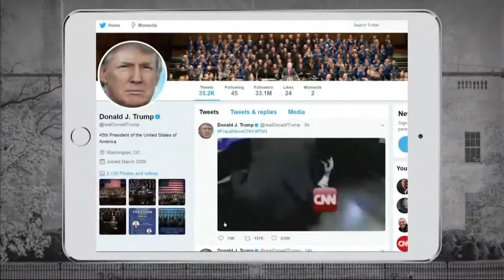OffScriptOn9: Trump's recent tweet about CNN stirs up controversy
Experts chime in on the president's recent tweets involving CNN.